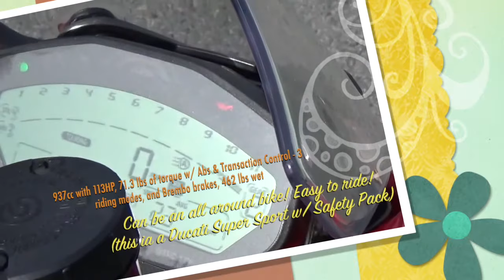Owner's Review of a 2017 Ducati Super Sport - A Monster in a red suit!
Short review of the new 2017 Ducati Super Sport (Safety Pack) - It's like a sportsbike with manners! Offers a comfortable ride, and low seat height of only 31.9". Usable power of a max of 113HP. Adjustable shocks and Brembo brakes w/ ABS...The engine actually is more like a Hypermotard's. The Super Sport has all the Ducati features yet affordable and more practical..Affordable-Estimated price is around $12,995! Not bad! (This moto vlog is an owner's review after a week of riding one).